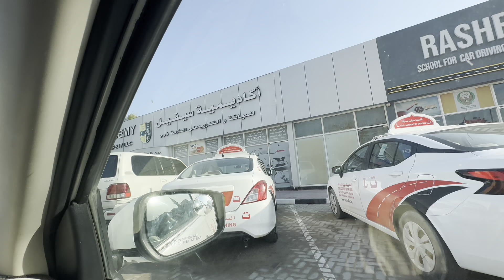Manual driving test passing class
Driving Solution Ebook Welcome to [Your Channel Name]! In this video, we’re going to share the ultimate tips to help you ace your driving test. Whether you’re a beginner or looking to brush up on your skills, these expert tips will guide you through the process and boost your confidence.

In this video, you’ll learn:

 1. Essential Pre-Test Preparations: From paperwork to vehicle checks.
 2. Top Driving Skills to Master: Including parallel parking, lane changing, and more.
 3. Common Mistakes to Avoid: Tips on staying calm and focused.
 4. What Examiners Look For: Key behaviors and actions that impress examiners.
 5. Day of the Test: How to prepare and stay relaxed.

Good luck on your driving test! You’ve got this! 🚘💪

Feel free to customize this description to better fit your channel and style!